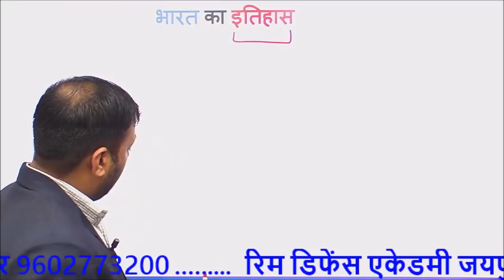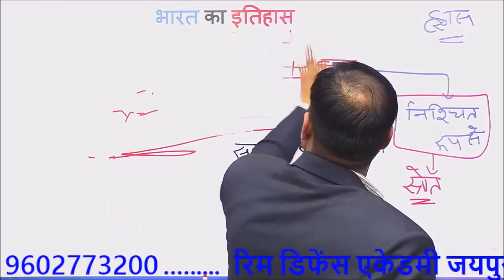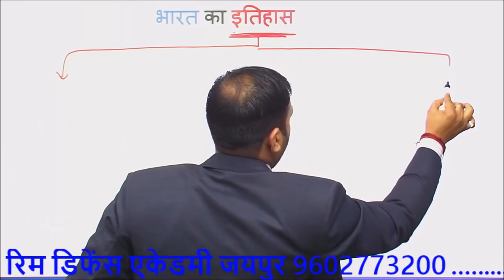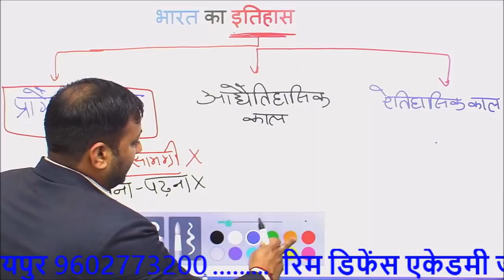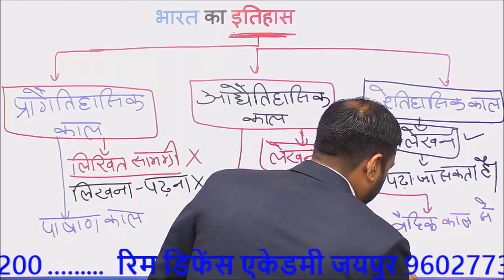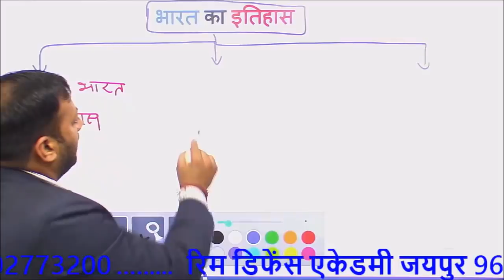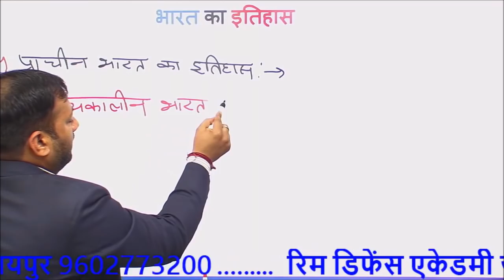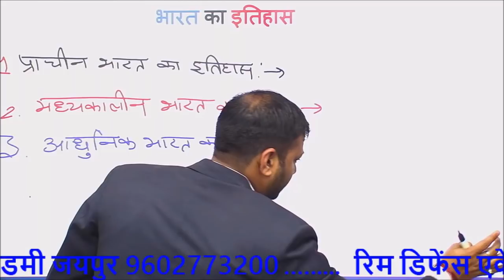इतिहास का परिचय || Indian history -1 || full classes ke liye dusra channel dekhna link diya gaya hai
इतिहास full classes at our another channel